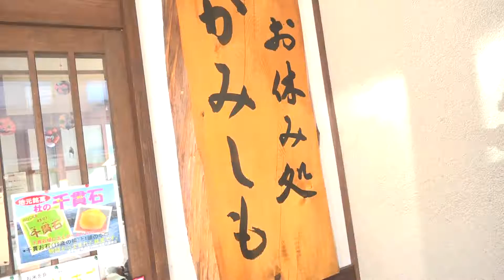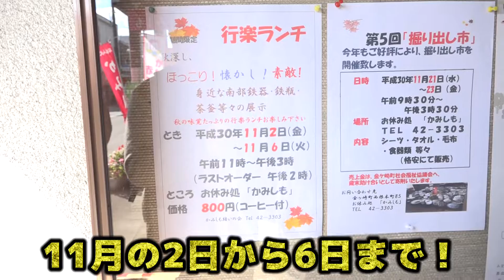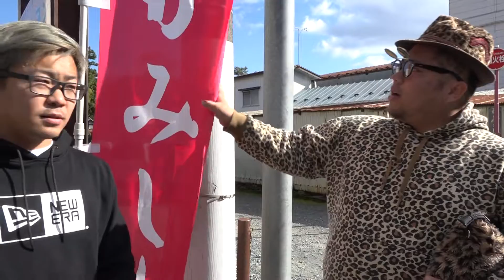「かみしも」さんの行楽ランチへ行ってきた！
おばんです！
僕らは、岩手県金ケ崎町の空き家だった古民家に引っ越してきた3人です！

今日は、金ケ崎町にあるお休み処「かみしも」さんの期間限定「行楽ランチ」(11月2～6日まで)をいただいてきました！
お店の詳細は↓
お休み処 かみしも
金ケ崎町西根本町85

金ヶ崎町の我が家に遊びに来たい！
又は、
ジャングル大西と話してみたい！
という人はコチラまで！！
住所：岩手県胆沢郡金ヶ崎町西根下北田38-2

動画は毎日20時に更新予定です！